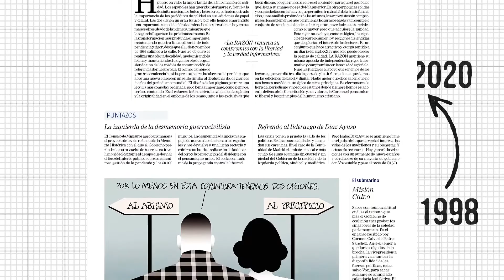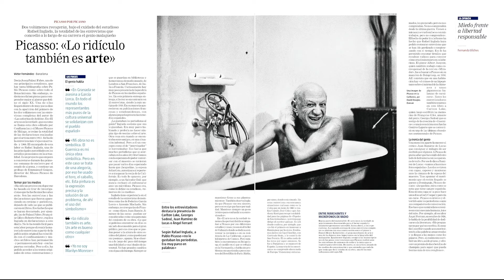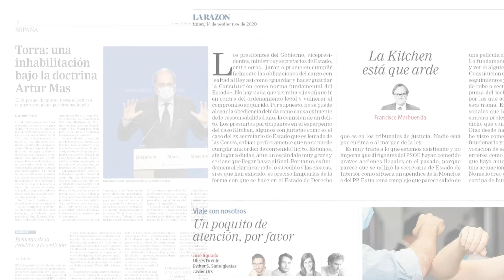LA RAZÓN, imagen renovada para un mismo compromiso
La línea editorial instaurada en su fundación en 1998 sigue siendo clara, y el rediseño de la edición de papel, al que seguirá un profundo cambio en la web, refuerza la sencillez y a la vez el compromiso con la claridad y la verdad.